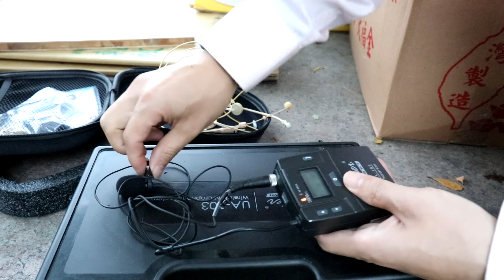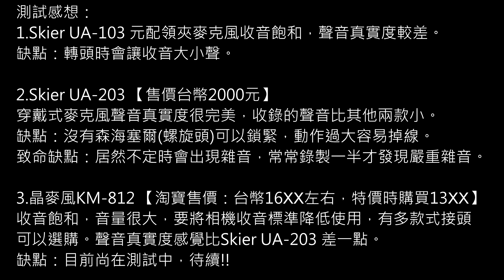晶麥風KM-812 開箱測試【2019/11/23】